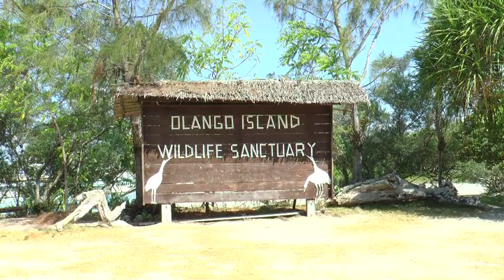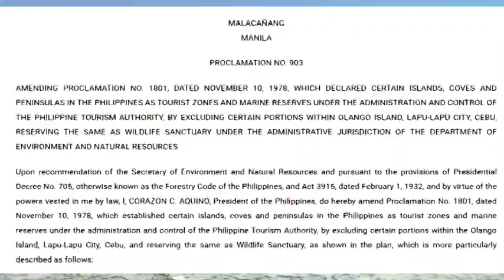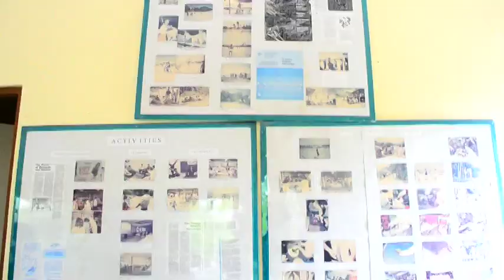OLANGO ISLAND WILDLIFE SANCTUARY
Just 20 minutes from Mactan by public bangka, Olango Island is home to this important wildlife reserve. Taking in 1030 hectares of sand flats and mangroves on Olango's southern shores, the sanctuary supports the largest concentration of migratory birds found in the Philippines – 48 species (including the rare Chinese egret, the Asiatic dowitcher and several species of sandpiper and plover).